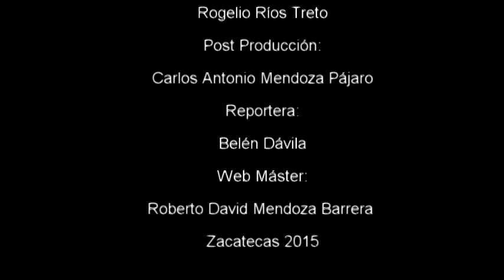Zacatecas Notivideo Editorial 2 de abril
Zacatecas Notivideo Editorial: Inician Campañas Políticas // 400 salarios mínimos multa a infractores de la Ley Electoral // American Authors en el Festival Cultural Zacatecas 2015 //